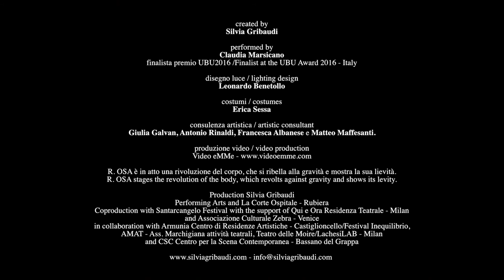R.OSA, 26 e 27 ottobre, h 21, teatro Laura Betti, Casalecchio di Reno